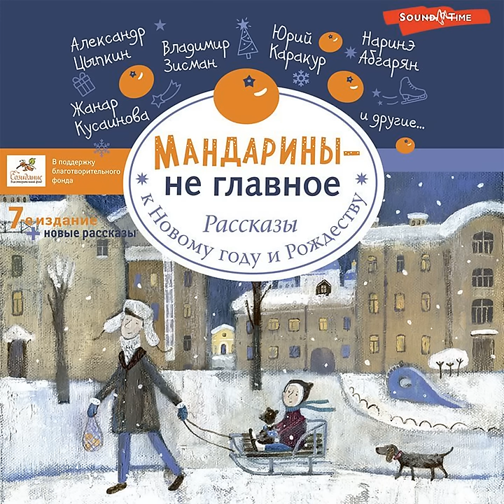Наринэ Абгарян – Мандарины – не главное. Рассказы к Новому году и Рождеству. [Аудиокнига]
Аудиокнига Мандарины – не главное. Рассказы к Новому году и Рождеству Наринэ Абгарян – слушать онлайн.
Авторы: Наринэ Абгарян, Евгений ЧеширКо, Александр Цыпкин, Наталья Волнистая, Виталий Сероклинов, Лариса Бау, Тинатин Мжаванадзе, Максим Малявин, Ольга Лукас, Артем Гаямов, Юрий Каракур, Жука Жукова, Александр Бессонов, Маша Рупасова, Владимир Зисман, Михаил Шахназаров, Мария Артемьева, Виктория Кирдий, Наталья Корсакова, Артак Оганесян, Дарья Алавидзе, Анна Кудрявская, Анастасия Манакова, Евгения Полянина, Жанна Вишневская, Жанар Кусаинова, Лара Галль, Оксана Ветловская, Улья Нова.
Жанр: легкая проза
Дата выхода на ЛитРес: 25 октября 2022
Дата написания: 2022
Чтец: Актерский коллектив
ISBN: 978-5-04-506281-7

Описание: Рождественские истории, наполненные чудесами и волшебством Канун Нового года и Рождества – наверное, лучшее время в году. Люди подводят итоги уходящего года, строят планы и загадывают желания на год наступающий, наряжают елки, запасаются подарками и с нетерпением ждут каникул. А еще ждут волшебства и чудес. И чудеса случаются. Кто-то, уже давно отчаявшийся, вдруг находит любовь. Кто-то встречает своего ангелахранителя или просто хорошего человека, который помогает в трудную минуту. У кого-то исполняются желания, кто-то сам исполняет чужие желания. Обо всех этих разнообразных чудесах и рассказывают истории, собранные в этой аудиокниге.